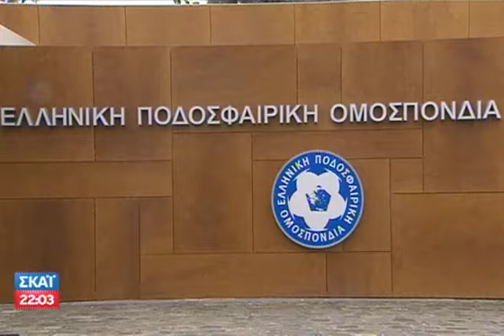Παναθηναϊκός : Εκδίκαση σκάνδαλο